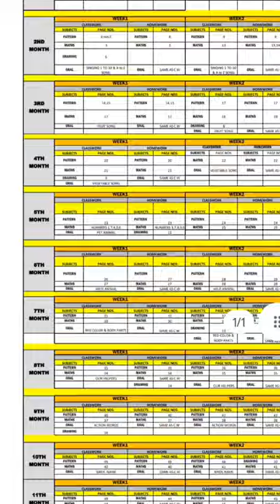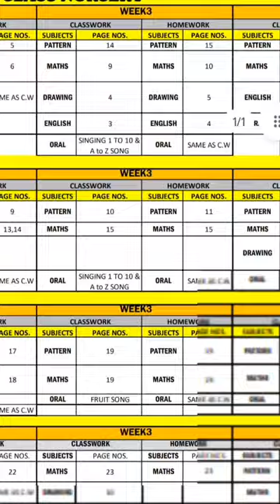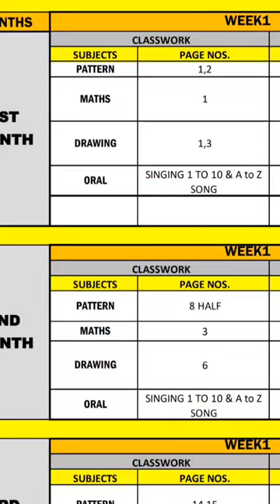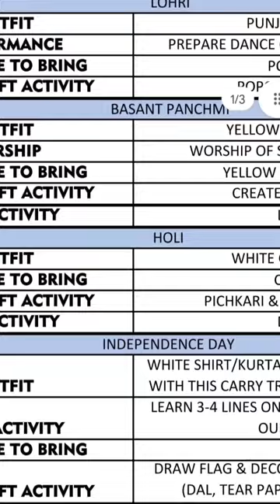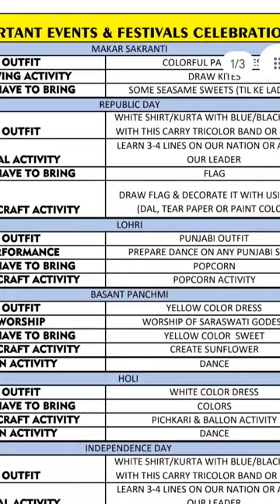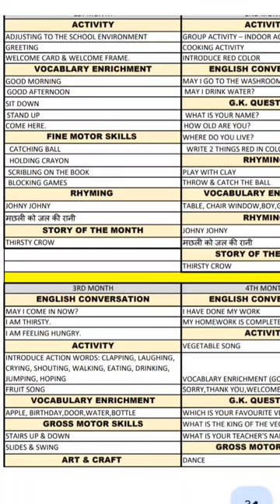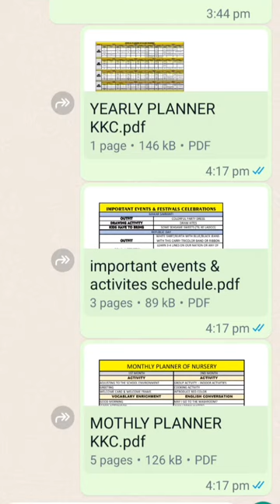Get PLAYGROUP NURSERY LKG. books + curriculum what's app for order 9599503739